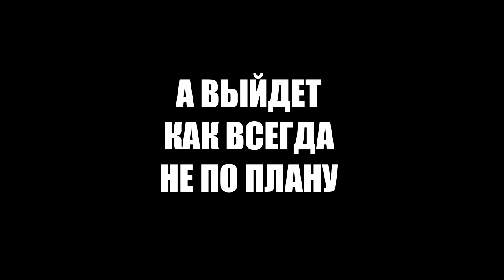А что если... TERRORBLADE с 6 БАБОЧКАМИ? Иллюзии соло?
Для модераторов-

1. Выдавать баны только по моему согласию. (не касается мутов)
2. Адекватно общаться, не ругаться .
3. Присутствовать на стримах (хотя бы пару часов от сессии)

1. Алан (100к)
2. Рама (50к)
3. l9l948
4. Ajin
5. bigboets
6. Лёха Bender
7. Дед Мороз
8. Mikutza
9. АбуДаби
10. Ислом
11. Екличебакса
12. Константин Дарктеррорович
13. Владимир Головин
14. Zver_Iz_Chu
15. Fell_C001
16. Великий Жирный Ниндзя
17. Алекс из НВРСК
18. Kz.Astana.King
19. Жожо
20. Пожилой Паук
21. Xusnik123
22. Евген
23. Sabotage

Мой пк :

1. Процессор - AMD RYZEN 7 2700X 4.35 GHz 8core 16 t
2. Видеокарта - Rtx 3070 8GB DDR6
3. ОЗУ - 32 GB
4. Материнская плата - Gigabyte AM4 B450 AORUS PRO
5. Жесткий диск - 1 ТеррорБлейд

Остальные девайсы:
1. Микро - Хайпер Х quadcast
2. Вебка  - c922pro HD streampro
3. Клава - логитеч обычная
4. Мышь х7.
5. Мониторы LG 2х 2650|1440